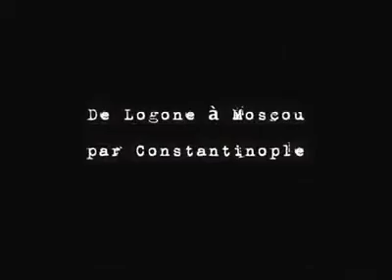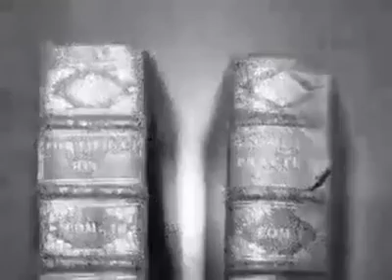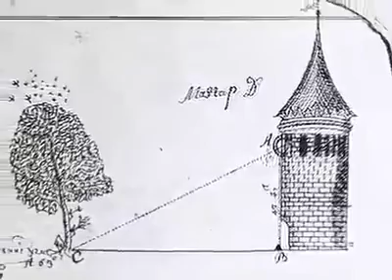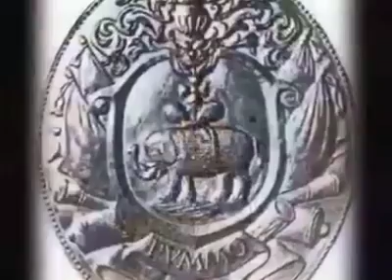Abraham Petrovitch Hannibal